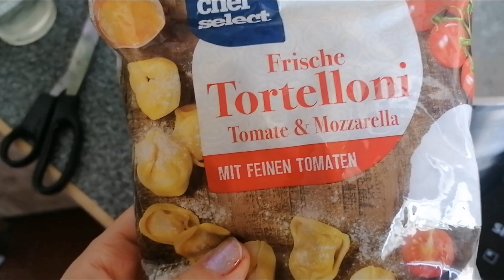Ich bin krank 😞/Schminken mit Odenseye/Pflegeroutine abends/Haarroutine nach dem Haarewaschen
Viel Spaß 😊

Odenseye:
ANGESCHKA